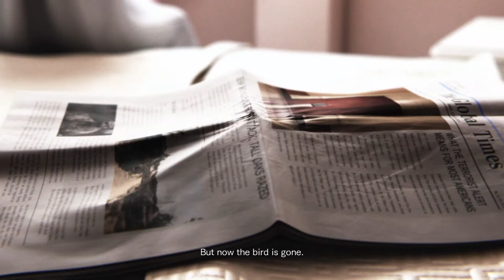Good Ending, END | Resident Evil Revelations 2 Co-op [#07] (06-02-2022)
- If you are a modder and want your mods to be recorded in HD 60 FPS, you can ask me.

- If you like my content, don't hesitate to share them with your friends and family. Thank you so much for the support, my future friends.